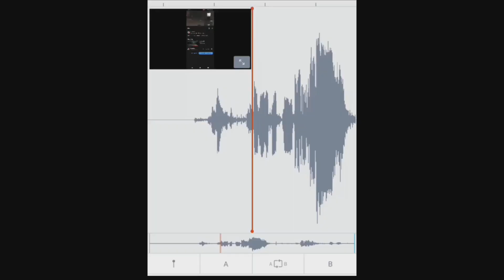Pizza Tower Screaming Meme :Kyousuba Edition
idea from @Microstrategyng